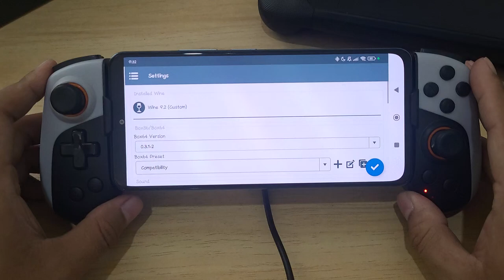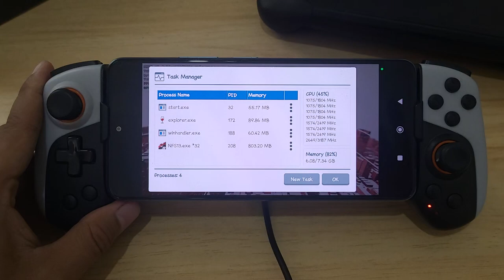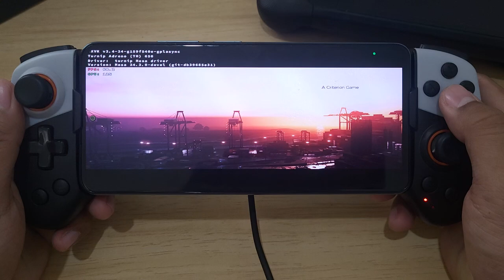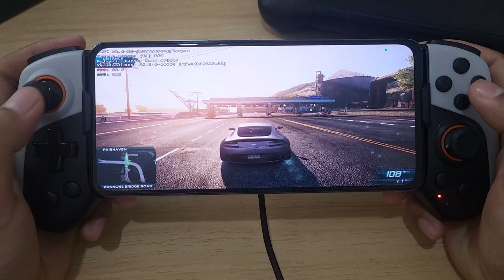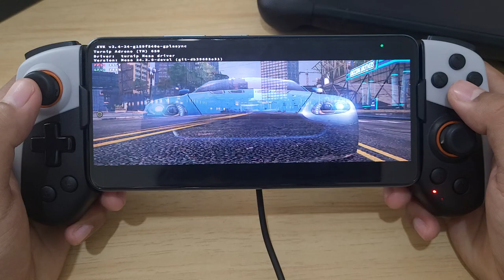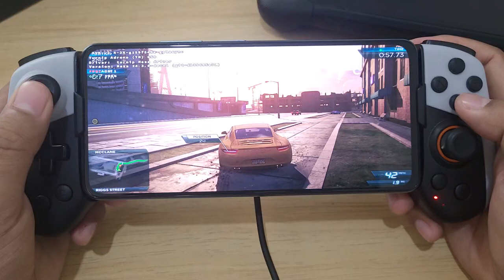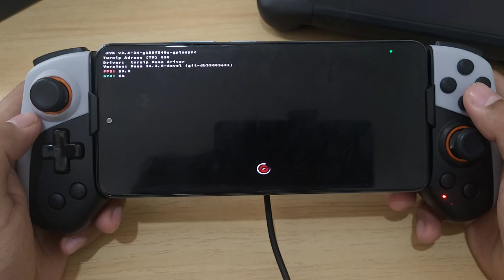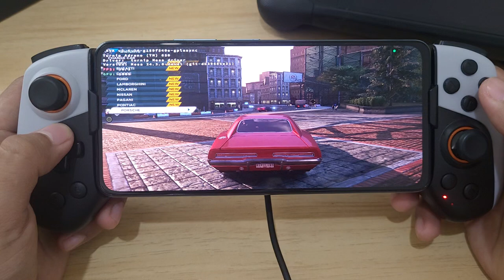WINLATOR FROST GLIBC 7.1.3 V2 NEW UPDATE NEED FOR SPEED MW POCO F3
New Update WINLATOR FROST GLIBC 7.1.3 V2 Game Test
NEED FOR SPEED MW Gameplay On POCO F6
Wine 9.2 Custom DXVK 24.24 Gplaysinc
Resolution 1280x720

Changelog:
-Applied to the latest cmod to add some several exciting features
-Added new turnip driver 24.3.0.5
-Added vcb60sp6 to fix the repack isdone.dll or unarc.dll
-Improvements and bug fixes have been made

Device : Poco F3 (Hyper OS)
CPU : Snapdragon 870
GPU : Adreno 650
OS : Android 13
RAM : 8/256Gb